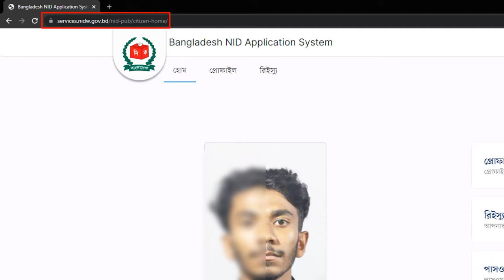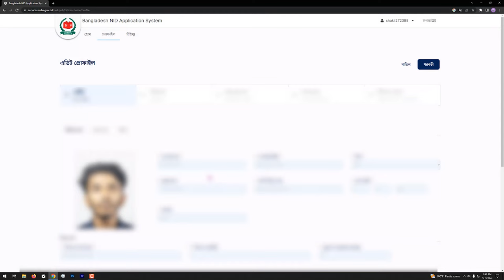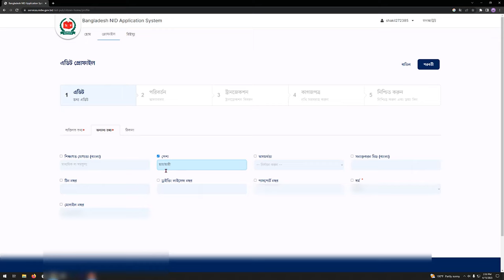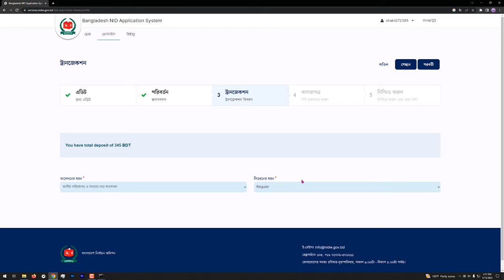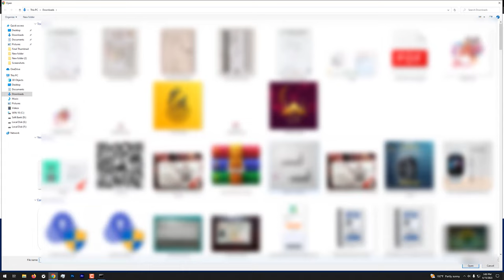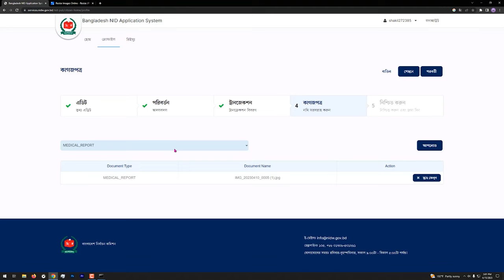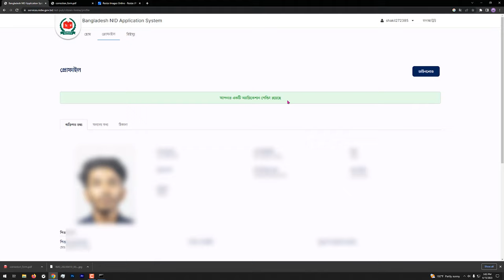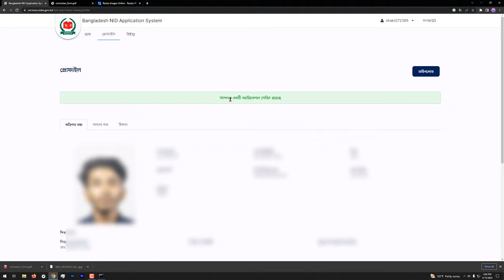NID সংশোধন করার নিয়ম 2023 । nid correction online bd । ভোটার আইডি কার্ড | জাতীয় পরিচয়পত্র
2009 সাল থেকে আমাদের দেশে NID এর  কার্যক্রম শুরু হয় ।
জাতীয় পরিচয় পত্র একটি অতি গুরুত্বপূর্ণ দলিল ।

কিন্তু বিভিন্ন সময়ে বিভিন্ন জনের ক্ষেত্রে আমাদের জাতীয় পরিচয় পত্রে ভুল চলে আসে এটা অসাবধানতাবশত অথবা সার্টিফিকেটে ভুল ইনফরমেশনের জন্য অথবা তথ্য সংগ্রহকারীর অসাবধানতার কারণে ।

বর্তমানে নির্বাচন কমিশন থেকে জাতীয় পরিচয়পত্রের ভুল সংশোধনের আবেদন অনলাইনে গ্রহণ করা হচ্ছে । যে আবেদনটা পড়বে সরাসরি আপনার নিকটস্থ নির্বাচন অফিসে অথবা আগারগাঁও হেড অফিসে গিয়ে কাজ করতে হতো তা এখনো অনলাইনে করা যাচ্ছে ।

নামের বানান ভুল সংশোধনের জন্য প্রয়োজনীয় কাগজপত্র ।
আপনি যদি এসএসসি পাস হয়ে থাকেন তাহলে আপনার এসএসসি সার্টিফিকেট, যদি অষ্টম শ্রেণী পাস হয়ে থাকেন তাহলে অষ্টম শ্রেণির সার্টিফিকেট, অথবা আপনি যদি বিরক্ত হয়ে থাকেন তাহলে আপনার জন্ম নিবন্ধন এর ডিজিটাল কপি ( কিছু ক্ষেত্রে প্রথম শ্রেণীর ম্যাজিস্ট্রেট কর্তৃক এফিডেভিট এর দরকার হতে পারে ) ।

ফি 345 টাকা

বয়স সংশোধনের ক্ষেত্রে প্রয়োজনীয় কাগজপত্র

230 টাকা

বাবা অথবা মায়ের নাম পরিবর্তন অথবা আংশিক সংশোধন ।

যেমন অনেকের বাবা মায়ের নামের বানান ভুল আসে ।

সে ক্ষেত্রে শুধু এসএসসি সার্টিফিকেট এবং জন্ম নিবন্ধন হলেই আবেদন করা যাবে । এবং বাবা-মায়ের এনআইডি কপি ।

আবার অনেকের ক্ষেত্রে বাবা মায়ের নামের প্রথম অংশ বা দ্বিতীয় অংশ পুরোটাই ভুল আসে ।

এতে আপনাকে এসেছে সার্টিফিকেট জন্ম নিবন্ধন , বাবা অথবা মা যার নাম ভুল আছে তার এনআইডির নাম্বার এবং স্ক্যান কপি ।
যাদের এসএসসির সার্টিফিকেট নেই অথবা বাবা তোর মায়ের এনআইডি কার্ড নেই সেক্ষেত্রে আপনাকে অবশ্যই প্রথম শ্রেণীর গ্রাজুয়েট ম্যাজিস্ট্রেট থেকে এফিডেভিট করতে হবে ।

রক্তের গ্রুপ সংশোধন

রক্তের গ্রুপ যদি NID কার্ড এ না আসে সে ক্ষেত্রে আপনাকে মেডিকেল সার্টিফিকেট প্রদান করতে হবে আপনার রক্তের গ্রুপ টেস্ট করাতে হবে ,

স্বাক্ষর সংশোধন ।

স্বাক্ষর সংশোধন একটি অতীব গুরুত্বপূর্ণ বিষয় আপনার স্বাক্ষরটি যদি ভুল হয়ে থাকে বা এটি কি আপনি পরিবর্তন করতে চান সে ক্ষেত্রে  আপনাকে আপনার ব্যাংকের স্বাক্ষর অথবা চেকের স্বাক্ষর অথবা কোনো গুরুত্বপূর্ণ দলিল আপনার স্বাক্ষর এর কপি জমা দিতে হবে । পরবর্তীতে তারা এটা যাচাই-বাছাই করে দেখবে এবং প্রয়োজন সাপেক্ষে আপনাকে অফিসে ডাকতে পারে ।

ছবি পরিবর্তন ।

বর্তমান ঠিকানা পরিবর্তন ।
বর্তমান ঠিকানা পরিবর্তনের ক্ষেত্রে আপনাকে আপনার বর্তমান বাসা অথবা বাড়ির ইউটিলিটি বিলের কপি যেমন বিদ্যুৎ বিল গ্যাস বিল পানির বিল এই বিলের কপি আপনাকে প্রদান করতে হবে । চার্জ 230 টাকা

স্বামী অথবা স্ত্রীর নাম পরিবর্তন ।

  মারা গেলে তার ডেট সার্টিফিকেট সংযুক্ত করতে হবে
অথবা তালাকপ্রাপ্ত হলে তালাকনামা সংযুক্ত করতে হবে ।
নতুন বিবাহ করলে তাকে ম্যারেজ সার্টিফিকেট সংযুক্ত করতে হবে ।

NID কার্ড সংশোধন!! A to Z / nid card correction online bd / nid correction
nid card কিভাবে বের করবো - nid online copy download - nid card download 2023